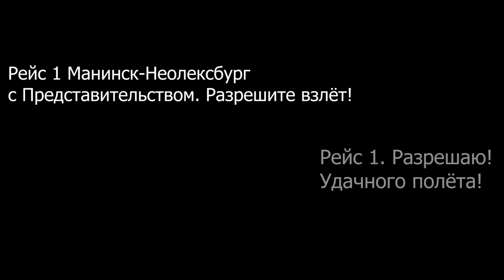ПЕРВЫЕ РАБОЧИЕ МЕСТА | ГОРОД В МАЙНКРАФТ №3 | НОВОГОДНЯЯ СЕРИЯ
Город Манинск- нейтральный город со своей историей. Географически находиться в вымышленном мире на территориях СНГ.

0:00 Начало
0:11 Дорожная сеть
2:36 Деловой район
3:38 Пригород
4:55 Политическая часть
5:20 Продолжение следует